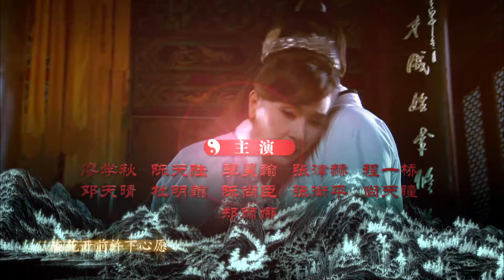大武当EP 21 | 穿越两千年的功夫虐恋 2022中国电视剧 | 吴樾 杨恭如【说英雄谁是英雄】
📢《大武当》每晚21:00 (GMT+8) 准时播放

0:00 《大武当》每日两集连播
01:57 吴樾、杨恭如、李昊翰、张津赫、伍宇娟联袂演出

💬剧情简介
永乐初年，废帝朱允炆三妹朱雪儿与武当山弟子天一随受封驸马的沐昕共赴京城，雪儿不断展开刺杀永乐帝的行动，却掉进了政治斗争的漩涡，常乐公主被杀；沐昕復辟计划的开展；汉王争权陷阱：湘王的背叛告密；终导致30万大军围困武当……

600年后，沐家后人沐天亮忽受校花林如亦的示好，天亮更以传家宝玉证实身份，然而却掉进了如亦和庞经理挖掘建文帝宝藏的计划中，随着天亮被引诱至武当山，计划暴露遭暴雨三人被陷密室；五龙宫探宝曆险；五龙宫夺宝之争；历史谜团层层剥茧……

600年前，建文帝与永乐帝的宿命，导致规模宏大的武当皇家道场建成；600年后，武当山五龙宫的探宝，皇室后人与奸商夺宝计划的反复较量；数百年的风雨最终归于道法的“和谐、自然、担当”。

💬製作亮点
电视剧《大武当》是一部以明兴时期的武当山为主要故事背景，宣扬“道法自然”、“阴阳和谐”、“担当道义”之武当文化底藴的人文传奇剧；故事结构以体现文化传承为主，背景涉及600年前与600年后；情节以600年后得的一次盗宝阴谋拉开序幕，还原了600年前武当山在“靖难之役”后行走于“忠”、“义”两端的那一段风雨飘淼的历史。

片名：大武当
导演：孙树培
编剧：陆晓斌
主演：吴樾